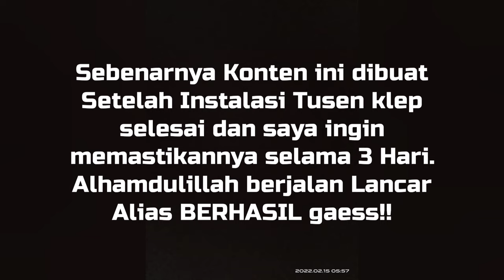CARA JITU Pakai TUSEN KLEP mengatasi pompa jetpump Sering dipancing karena Kebocoran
Ini Murni pengalaman pribadi dan Banyak orang sudah mempraktekkan apa yang saya sampaikan di Video dan Alhamdulillah Berhasil.
silahkan anda Aplikasikan juga..

saya harap tonton videonya jangan terburu-buru difahami kata perkatanya.. supaya gak gagal faham karena yang Berhasil sudah banyak.

cara kerjanya adalah membuat saluran pemipaan output menjadi vakum sehingga air tertahan di pipa output dan di jetpump/sanyo yang menjadikan kita tidak perlu memancing/mengisi air ke pompa lagi.

"Silahkan Gunakan Fitur Super Thanks apabila ingin membantu channel ini"

CARA JITU mengatasi pompa jetpump Sering dipancing karena Kebocoran pada klep
gak perlu manggil tukang pompa jika terjadi kebocoran pada tusen klep atau footklep pada jetpump ataupun pada pompa air sumur dangkal.
kamu juga gak perlu mengganti tusen klep yg rusak tersebut karena prosesnya pasti repot harus mengangkat pipa didalam sumur ke permukaan.
gak perlu manggil orang lain karena ini bisa dilakukan sendiri..
simak penjelasan lengkapnya dividio ya gaes ... smoga bermanfaat
**Silahkan cek kolom komentar Alhamdulillah banyak yang Berhasil**

*info tambahan Penyebab kegagalan sistem ini adalah adanya kebocoran baik itu pada sambungan pipa yg tidak rapat , tutup lubang pancingan yg tidak rapat, pemasangan tusen klepnya tidak rapat , bisa jadi juga krn tusenklepnya bocor meskipun baru kadang ada yg bocor jugaa baiknya dites dulu denga  di isi air ke tusenklepnya. saran saya tunggu lem kering sempurna biarkan saja sampai 5jam jangan buru2.
kebocoran menyebabkan udara masuk sehingga air tidak tertahan di saluran pemipaan. krn Prinsip kerja cara ini adalah membuat vakum saluran pemipaan sehingga air tertahan tidk turun lagi ke sumur. silahkan difahami lagi..
dan cara ini hanya untuk yang bisa dipancing.. jika sebelumnya dipancing saja tidak bisa ,maka tidak bisa gunakan cara ini.  smoga Allah mudahkan urusan kita